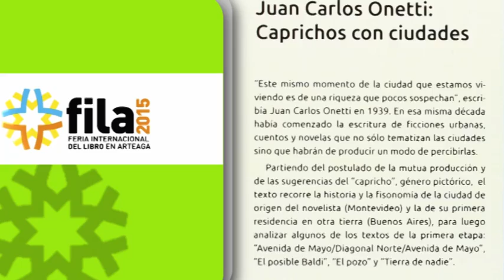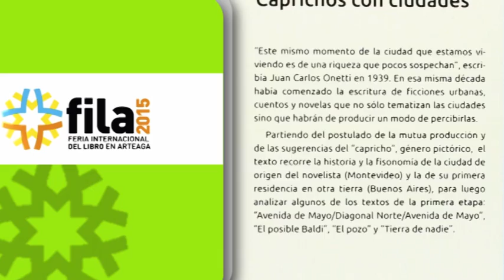Roció Antúnez en la FILA 2015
No te pierdes este Sábado 23 de mayo de 6 a 7 de la tarde en la FILA2015 en la sala Armando Sánchez Quintanilla la conferencia “Juan Carlos Onetti” que impartirá Roció Antúnez conoce más sobre la vida y obra de esta Uruguaya en esta capsula del libro.S